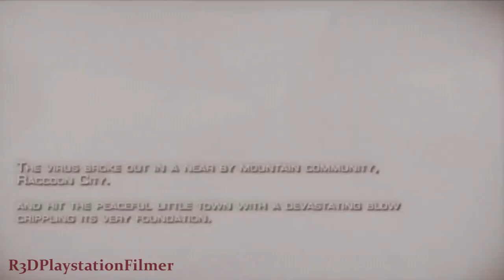☣Resident Evil 4 HD: Chapter 1 Cutscenes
These are the all the Chapter 1 Cutscenes for Resident Evil 4 HD. I deleted them off my channel but now I'm reuploading them. I was the first person to upload RE4HD when it came out so please check them out.